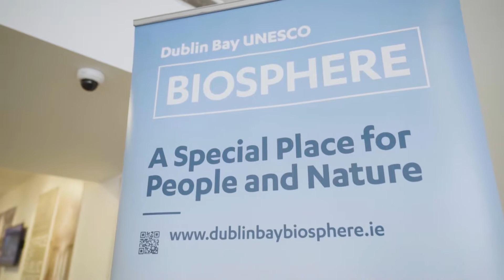EuroMABs 2019 - Miguel Clüsener-Godt, UNESCO MAB Programme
Miguel Clüsener-Godt of the UNESCO MAB Programme highlights the importance of the EuroMAB conference as it gives delegates from the 37 countries of EuroMABs regions an opportunity to work together to exchange views and look at possible ways to integrate nature conservation with sustainable development.